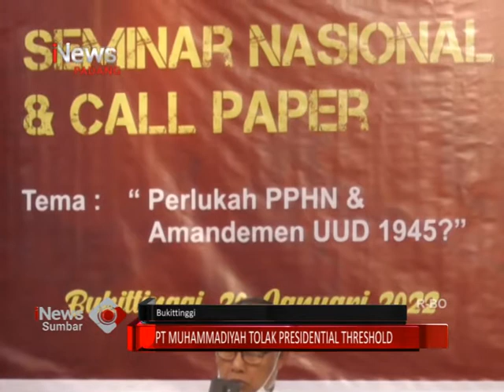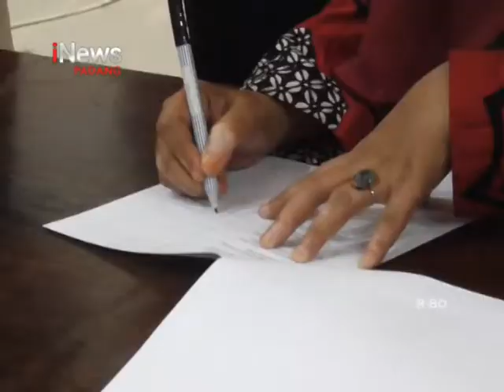PT MUHAMMADIYAH TOLAK PRESIDENTIAL THRESHOLD